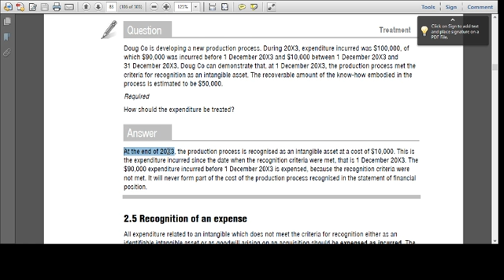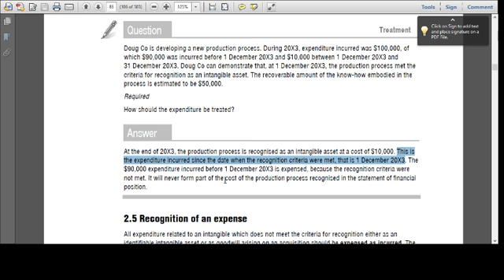Research and Development part 2